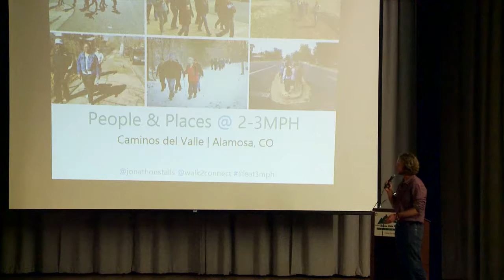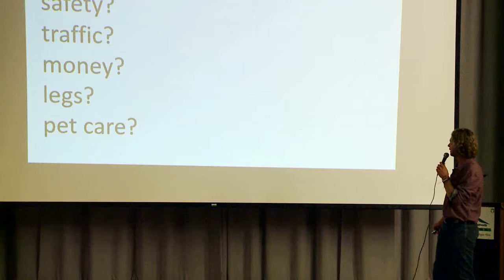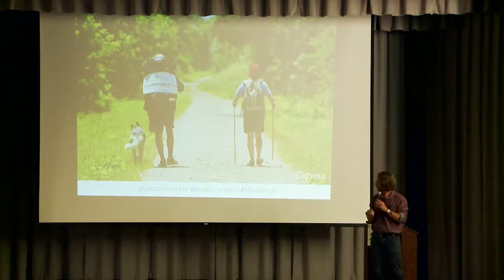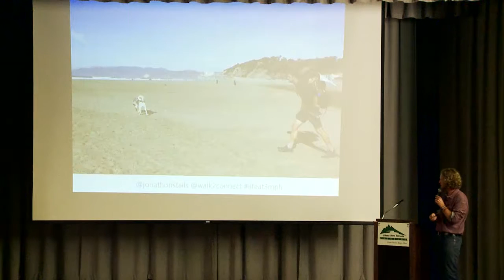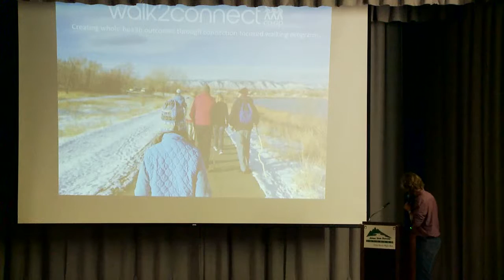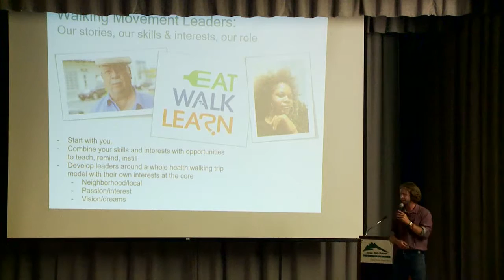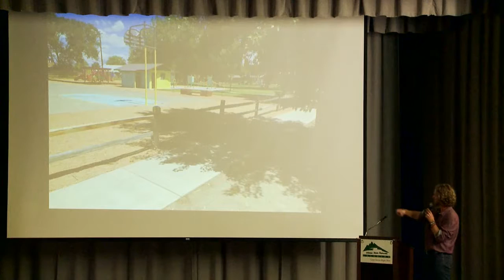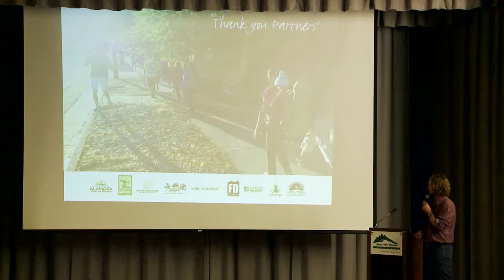People and Places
A Walk2Connect presentation by Jonathon Stalls, held at Adams State University on August 2nd, 2016.